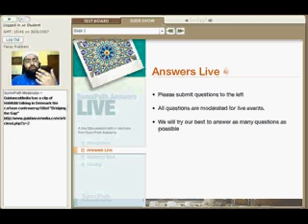The Fatwa Against Salman Rushdie - Part 1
Part 1 of clip from SunniPath Answers Live event. This answer addresses the "fatwa" against Salman Rushdie. Answered by Shaykh Faraz Rabbani.